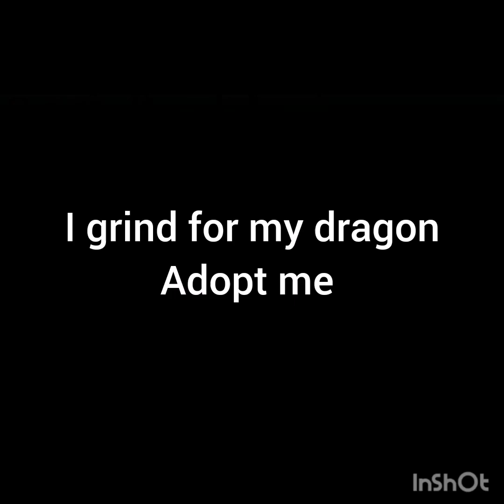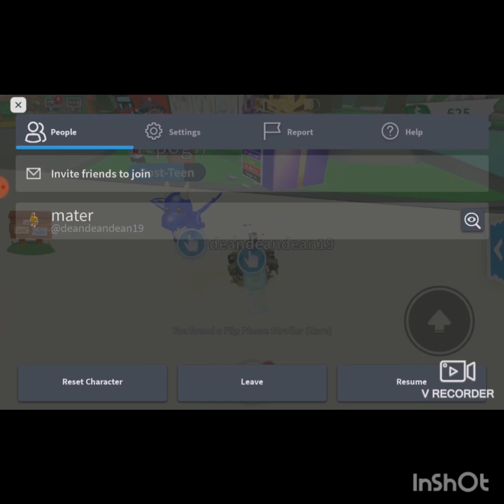24 July 2023